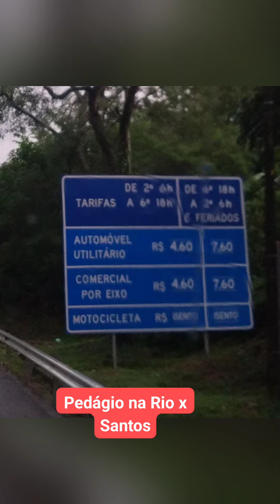Pedágio na Rio x Santos (1)